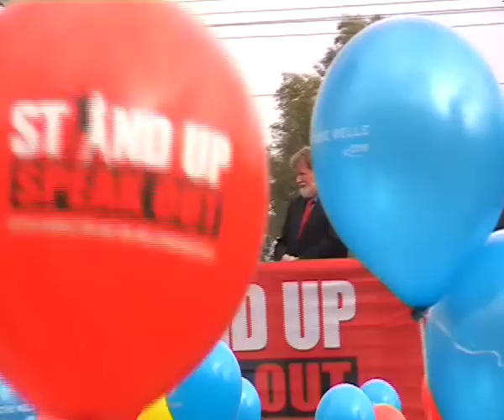UN Campus, Stand Up Against Poverty - Bonn, Germany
Stand Up Against Poverty event outside the UN Campus, Bonn, Germany on October 17, 2007.